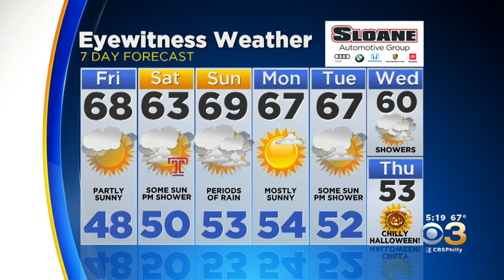Philadelphia Weather: Turns Unsettled This Weekend